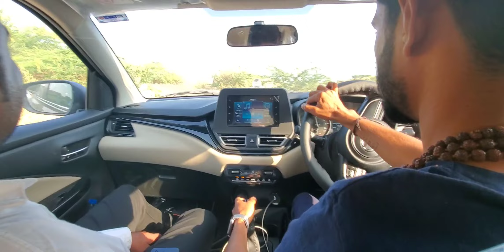જાદુઈ ડુગર || JADUI DUGAR ॥ GUJARAT || VLOG MRDHAMU || KACH VLOG DUGAR || MAHADEV BESTVLOG